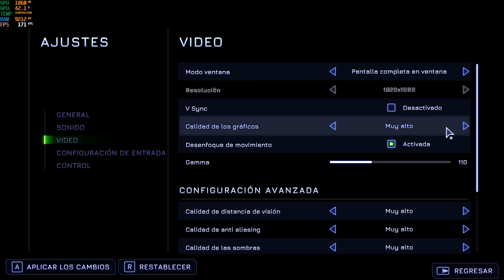Asi se ve High On Life con NVIDIA RTX 3050 TI (Calidad Alta)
Prueba de HIgh On Life con Tarjeta Gráfica NVIDIA Geforce RTX 3050 TI (Asus TUF Gaming F15 )

Laptop Gamer: ASUS TUF GAMING F15

GeForce RTX™ 3050 Ti
Procesador Intel® Core™ i5
Pantalla 15.6” FHD 144Hz 100% sRGB
Ventiladores duales de 83 aspas
16 GB Ram